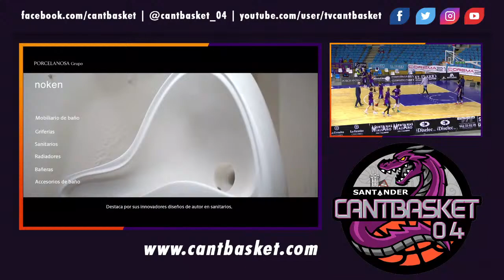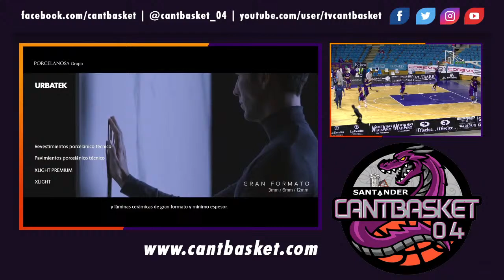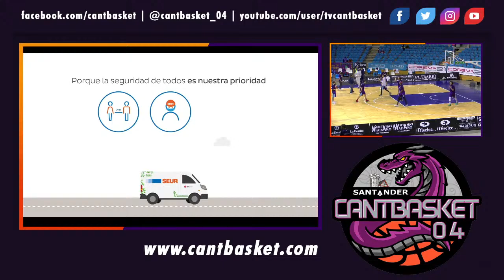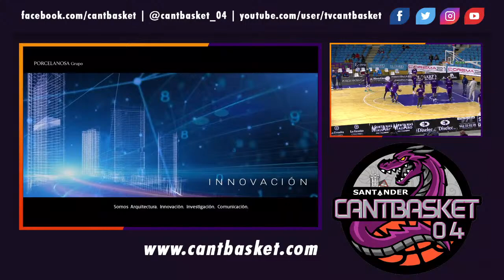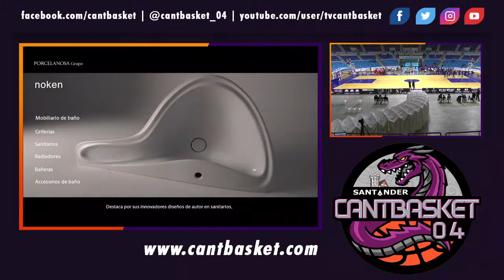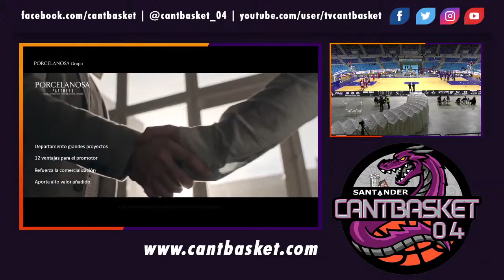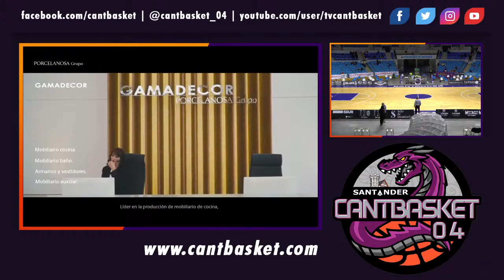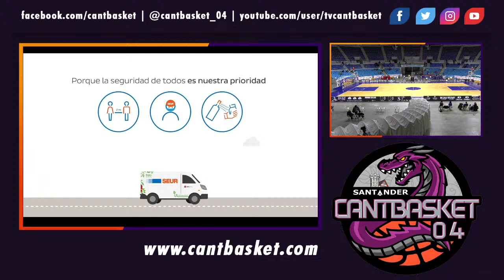LigaEBA - Cantbasket 04 Santander 🆚 Universidad de Valladolid